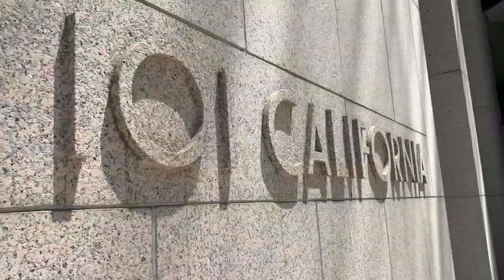30 years after SF's deadliest mass shooting, survivors continue to fight for gun control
Saturday, July 1, marks 30 years since the 101 California Street shooting that left eight people dead in what's known to be the deadliest mass shooting in San Francisco history. It happened at a law firm and later sparked gun control legislation across the state.